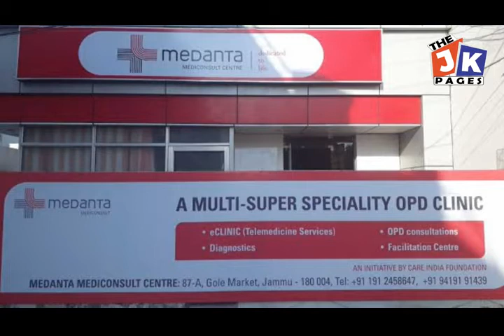Bhartiya Kala Sangam organizes "Dogri Folk Music Program" in Abhinav Theatre Jammu